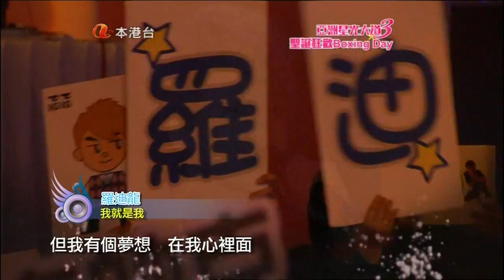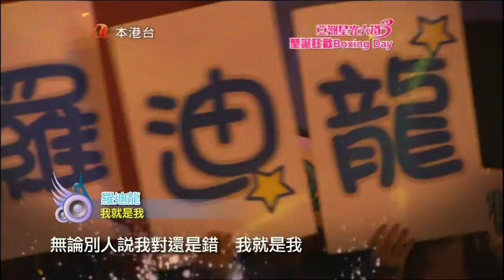[HQ] 亞洲星光大道3《聖誕狂歡Boxing Day》羅迪龍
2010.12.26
抽中陳燕娜禮物: 00:09
羅迪龍《我就是我》01:46